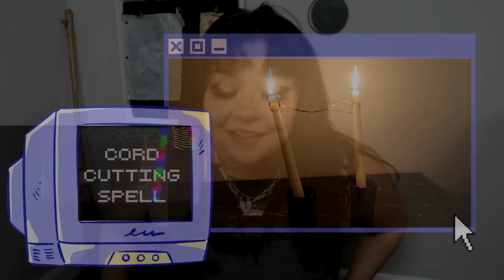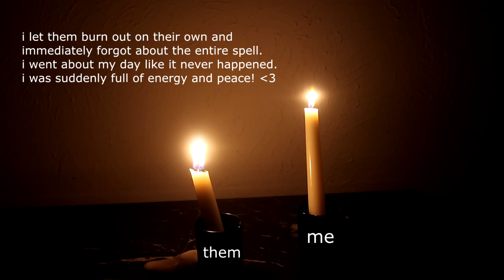CUT TIES WITH THEM! - Cord Cutting Spell (CHEAP + EASY)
♥COMMON QUESTIONS♥
Sag sun, Cancer moon, and Cap rising!
•Tips for baby witches?
meditate meditate meditate!
•Tips for self confidence?
spend more time with yourself alone!